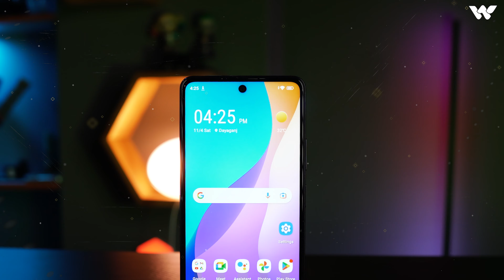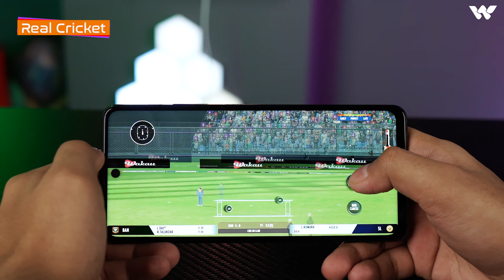Unleashing the Beast | NEXG N8 Gaming Review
Dive into the heart of gaming excellence with the NEXG N8! 🎮💥 Join us as we explore the power, performance, and sheer thrill of this gaming beast. Get ready to elevate your gaming experience to a whole new level! 🔥